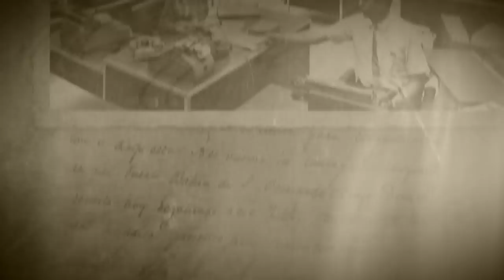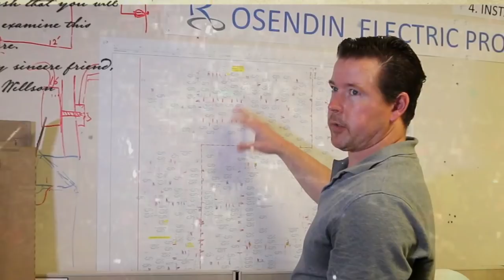Rosendin Celebrates 100th Anniversary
The year 2019 marks 100 years in business for Rosendin Electric, the electrical contracting industry’s largest employee-owned firm. With revenues upwards of $2 billion, Rosendin has grown dramatically over the last century with 6,000 employees across 15 regional offices nationwide, each of which offers an increasing number of services.

“For 100 years, Rosendin has created a reputation for building quality electrical installations, building value for our clients, and building people within the company,” said Tom Sorley, Chairman/CEO of Rosendin. "Our shared success since 1919 is thanks in large part to our loyal customers. Year after year, our customers have turned to us to partner on some of the most complex projects because of our commitment to building quality, building value, and building people. While our teams bring competency and capacity to our projects, it is the character of our employees that differentiates us most of all.  We understand that our customers expect more from us. Our building success is an important step toward providing our customers an environment to deliver their own product success. Shared goals, shared success!”